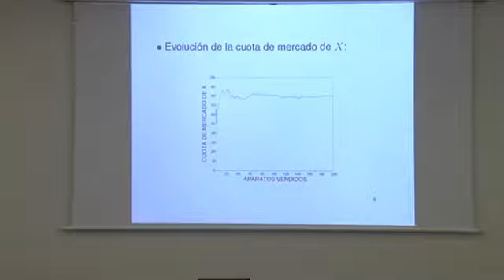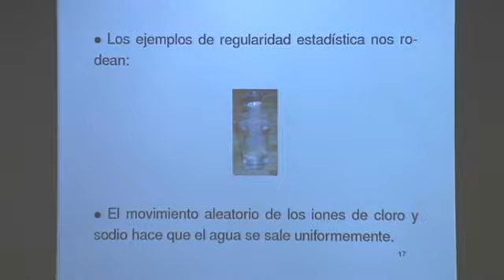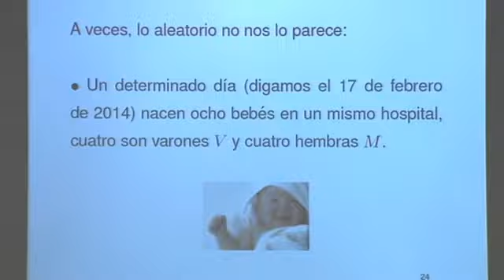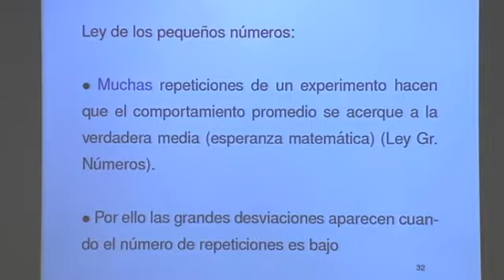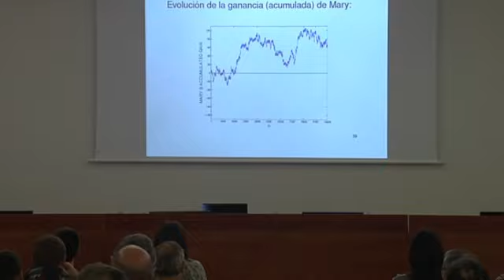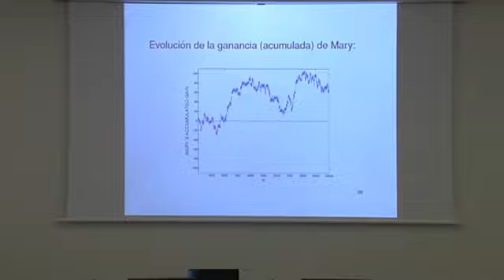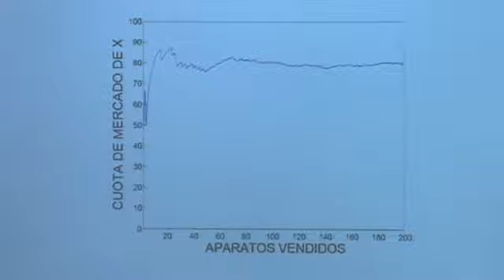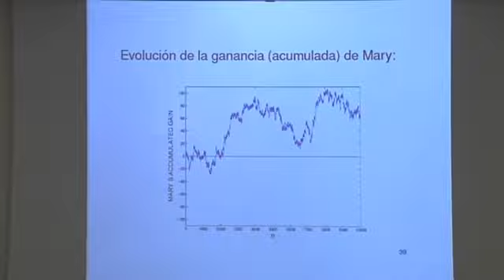'Ciegos ante el azar', Jesús María Sanz-Serna - Matemozioa 2014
El encargado de realizar la conferencia de M4temozioa 2014 ha sido Jesús María Sanz-Serna. M4temozioa es un ciclo de conferencias de divulgación de carácter anual en cuya organización colaboran BCAM, la Cátedra de Cultura Científica de la UPV/EHU y la Alianza Tecnológica IK4, y que pretende erigirse en un encuentro abierto a las matemáticas, la tecnología y la innovación.